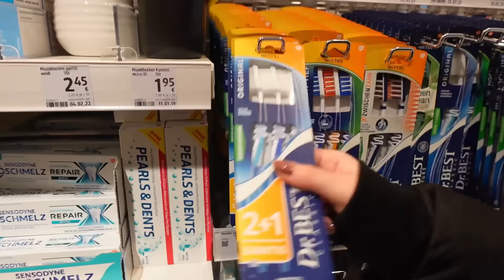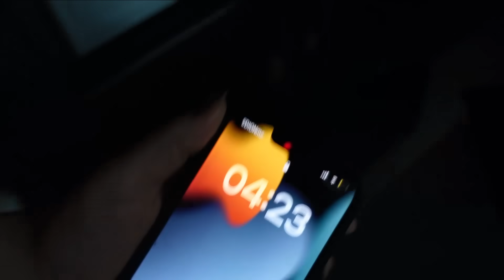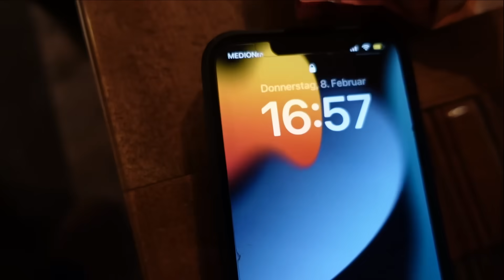Auf geht’s nach Barcelona